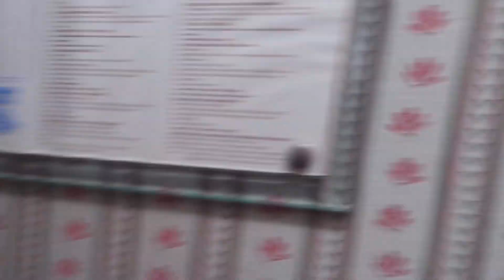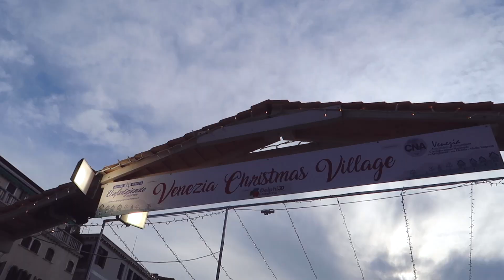VENICE, ITALY 🇮🇹 | DAY 12 + 13 | TOPDECK WINTER SPIRIT TOUR 2017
A beautiful city, it's just too bad I didn't feel well and had to go home early. Still had an amazing time in this city, and would love to visit again one day.

For those wondering we stayed at Swiss International Hotel Michelangelo.

Enjoy! xx